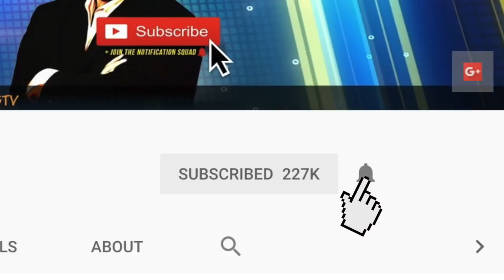Jussie Smollett Charged; Police Say He Staged The Attack In Chicago Due To Salary Dissatisfaction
"Empire" actor Jussie Smollett was arrested on for disorderly conduct. Chicago police say he orchestrated the attack in the Windy City and  he made a false police report.

Police also say Smollett wrote a check in the amount of $3,500 to the two Nigerian brothers  to stage an attack on him.

Chicago Police Superintendent Eddie Johnson, clearly angry about the Smollett hoax expressed his frustration during a news conference this morning saying, "The most vile and despicable part of it, if it's true, is the noose. That symbol conjures up such evil in this country's history."
to join the#RolandMartinUnfiltered BringTheFunk Fan Club and support independent fact-based journalism.